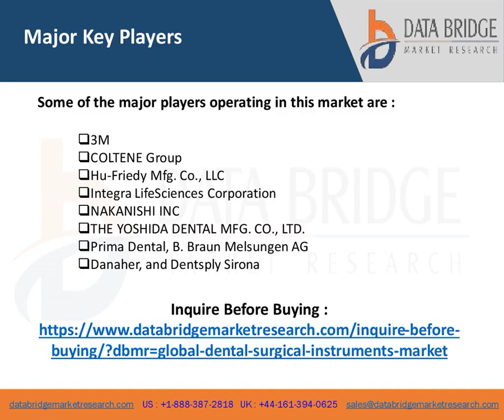Dental Surgical Instruments Market